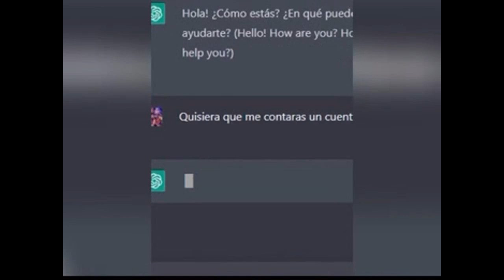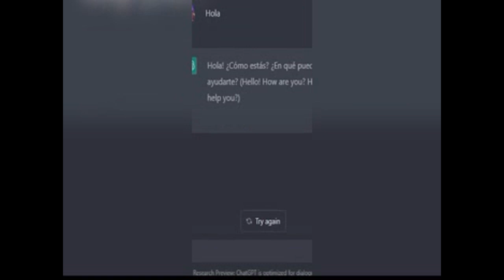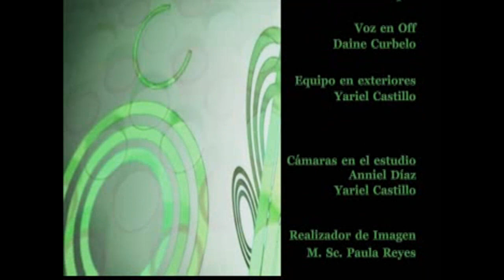Digitalización de la sociedad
Especialistas que laboran en pos de la digitalización de la sociedad en Cienfuegos aportan criterios al respecto. Una necesidad de estos tiempos que precisa del concurso de todos.